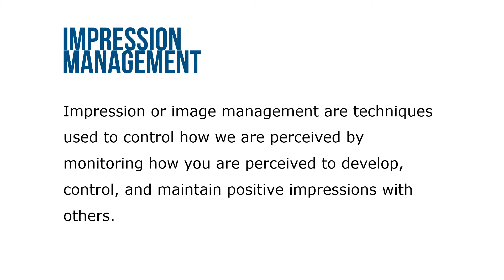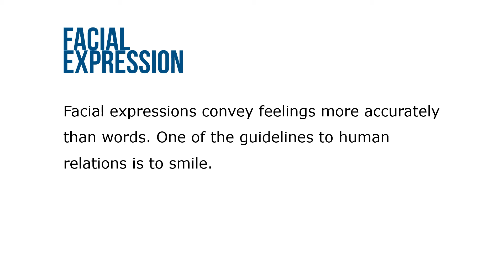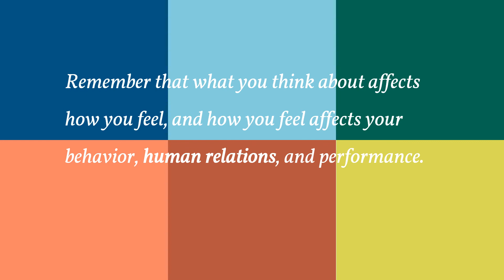Image and Impressions Management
Our image is other people’s attitudes toward us. Professional image is the total of others’ perceptions of our competence and character in the workplace, which is needed to achieving social approval, power, and career success. Image can be thought of as being on a continuum from positive to negative.

Impression or image management are techniques used to control how we are perceived by monitoring how you are perceived to develop, control, and maintain positive impressions with others. Our image is developed by our appearance, nonverbal communications, and behavior that we can manage to project a positive image. If you project a positive image during a job interview, you greatly increase your chances of getting the job offer.

Your facial expressions, eye contact, and handshake all project your image, as does the tone and the volume of your voice. Your nonverbal and verbal communication are critical to your image. Perceptions of our intelligence are often based on our communications. Facial expressions convey feelings more accurately than words. One of the guidelines to human relations is to smile. It is especially important when you first meet someone; you want to project a positive, caring image.

After people notice your appearance and nonverbal expressions, they observe your behavior. As stated earlier in the guidelines to effective human relations, while talking to the person, be upbeat and optimistic, don’t complain, show a genuine interest, smile, laugh if appropriate, call the person by name, listen, be helpful, and think before you act. During the four-minute barrier, avoid discussing controversial topics and expressing personal views about them.

Remember that what you think about affects how you feel, and how you feel affects your behavior, human relations, and performance. So think happy, confident thoughts and you will act and be perceived positively. Make it a habit to make a good first impression and ongoing image.